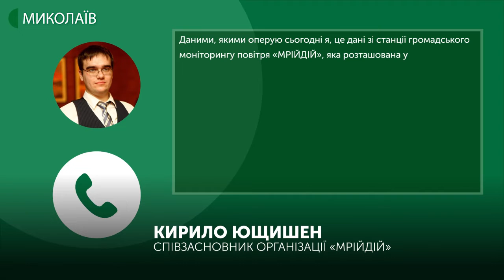Зафіксовані перевищення вмісту пилу в повітрі. Миколаївцям радять не виходити на вулицю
Зафіксовані перевищення вмісту  пилу в повітрі. Про це телефоном повідомив співзасновник організації «МрійДій» та координатор проєкту громадського моніторингу якості повітря  у Миколаєві Кирило Ющищен.
Тим часом в міськраді звернулися до Миколаївського гідрометеорологічного центру щодо дослідження забрудненості повітря. Результати аналізу проводитимуть пів доби. З огляду на те, що попереду вихідні і свята, результат буде у вівторок, 21 квітня. Про це написав Миколаївський міський голова Олександр Сєнкевич на своїй сторінці у Фейсбуці. Та, про всяк випадок, закликав миколаївців залишатись вдома і не виходити на вулицю, поки влада не отримає офіційні результати.